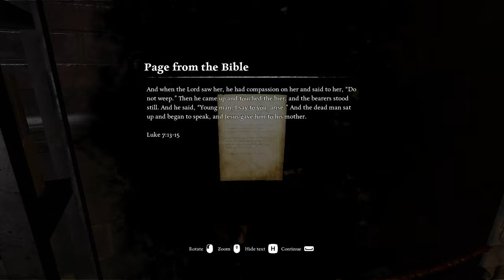Ad Infinitum | Full Game Walkthrough - Part 7 | Psychological Horror Game | Indie Horror Game